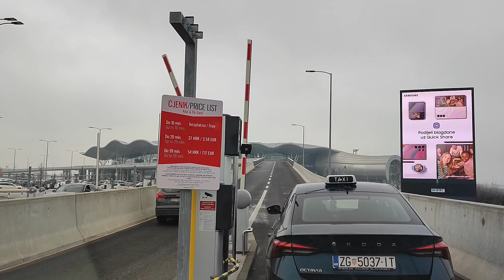Driving from Ljubljana to Zagreb Airport ~ Croatia 🇭🇷A2